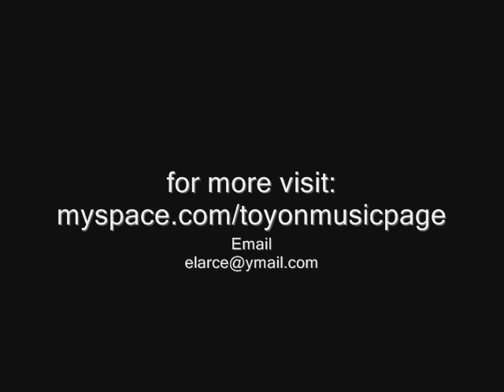Hitmaker Ebony Toyon Audition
Casting Hitmakers Audition by Ebony Toyon